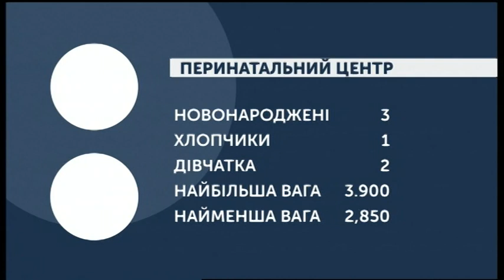18.12.2019. Новини. 07:30